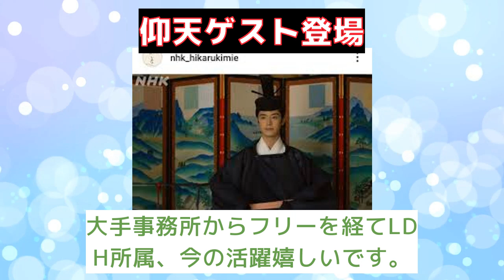【反応集】こんな綺麗な顔があるのか徹子の部屋に仰天ゲスト登場！ネット騒然の事実とは？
「こんな綺麗な顔があるのか」徹子の部屋に仰天ゲスト登場！ネット騒然の事実とは？

VOICEVOX：ずんだもん
VOICEVOX：四国めたん
VOICEVOX：春日部つむぎ
VOICEVOX：雨晴はう
VOICEVOX：波音リツ
VOICEVOX：玄野武宏
VOICEVOX：白上虎太郎
VOICEVOX：青山龍星
VOICEVOX：冥鳴ひまり
VOICEVOX：九州そら
VOICEVOX：もち子（cv明日葉よもぎ）
VOICEVOX：剣崎雌雄
VOICEVOX：その他